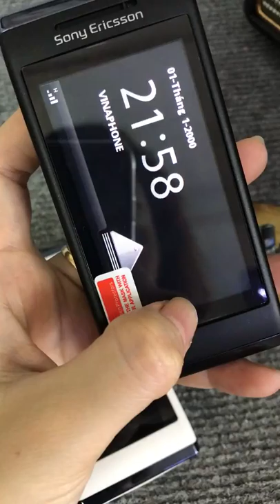Sonyericsson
Điện thoại cổ - nguyên bản - chính hãng - sưu tầm
không nhái fake - không hàng lởm
⛔ Địa chỉ uy tín cho người chơi điện thoại cổ đã được khẳng định bởi người chơi trên toàn quốc ⛔
Hãy đến với Cổ Độc Lạ - 106 Giảng Võ
Còn rất nhiều mẫu điện thoại cổ được cập nhập liên tục hàng ngày mời các bác bấm likepage để theo dõi
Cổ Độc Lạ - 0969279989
Địa chỉ duy nhất : 106 Giảng Võ – Hà Nội ( không có chi nhánh)
CHUYÊN TRANG ĐIỆN THOẠI CỔ ĐỘC LẠ
Hàng xách tay sưu tầm (Nokia, Siemens, Motorola, Sony Ericsson, Palm. ) xách tay trực tiếp , hàng nhà mạng UK, USA..
*Sẽ luôn là một địa chỉ uy tín để người đam mê sưu tầm ghé thăm, quan tâm giao lưu ủng hộ.
Có ship COD thanh toán trước 50k,nhận máy lắp sim kiểm tra trả tiền phần còn lại
Số Tài Khoản: CTK: Trịnh Thị Út
1.Vietcombank : 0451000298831 Chi Nhánh Thành Công – Hà Nội
2.Viettinbank: 711A31662636 Chi nhánh Hà Nội
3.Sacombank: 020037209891